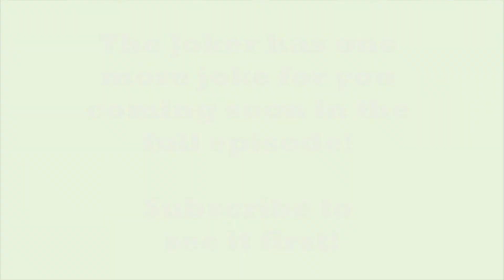Cheesy Jokes with super the super villains!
Want to hear some really cheesy jokes? Watch as the bad guys rattle off a few classics!

Joker, Green Goblin, Marshmallow man, Boba Fett, Darth Vader, Kylo Ren, Bowser, Ultron, Grandmaster Glitch and. Skeletor?